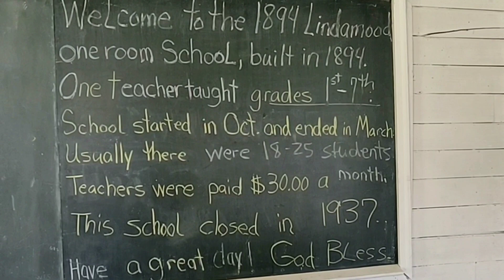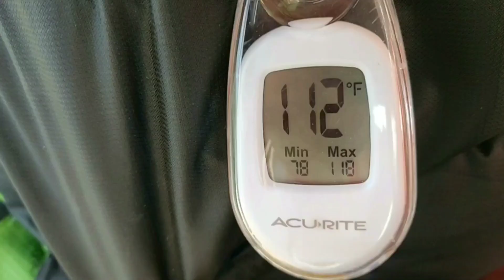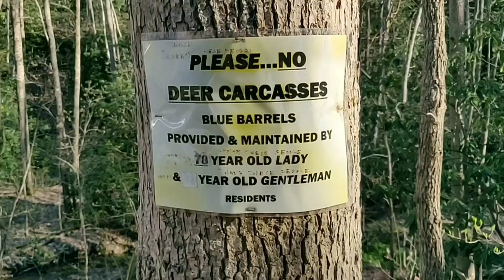Ep. 13 | 2019 Appalachian Trail Adventure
Day 67-76  Marion VA to Narrows VA
We will try to post every 7-10 days. Due to time restraints we will not be able to answer many comments. Thank you for encouraging comments.

Song - Spite by Zayfall
Song - Adventures by A Himitsu
Song - Colors by Markvard